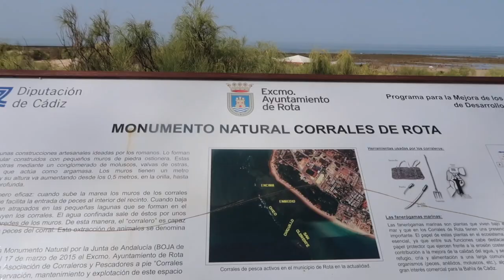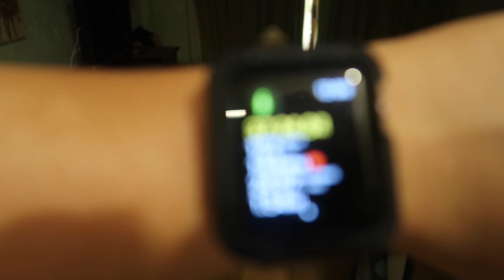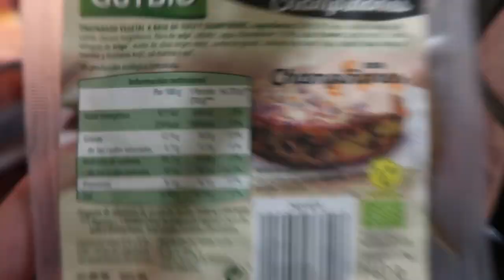Day in the Life | Quarantine in Spain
Hey Beauts :)! Todays Video is short but Quarantine in Spain means.. delivered groceries/food, not wanting to do your hair/makeup, and only getting to go outside to walk the dogs lol